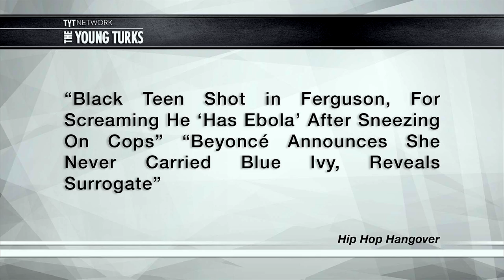Raven-Symoné Responds To Cosby Rape Allegations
"Actress Raven-Symoné got her big break when she was three years old, as Olivia on The Cosby Show. She played the character for the show’s final three seasons. But with Cosby in the news for multiple rape allegations, there’s a pretty unnerving hoax story saying she filed molestation charges against him. The story was “reported” by Hip Hop Hangover, which has also “reported” on such topics like “Black Teen Shot in Ferguson, For Screaming He ‘Has Ebola’ After Sneezing On Cops” and “Beyoncé Announces She Never Carried Blue Ivy, Reveals Surrogate.”

Nevertheless, apparently enough people believed this fake news for Raven-Symoné to take to Instagram and push back against this “disgusting” rumor.” *

Gina Grad and Ana Kasparian discuss.

Grandmas Smoking Pot, Cosby & Don Lemon - The Young Turks 11/20/2014 Social Commentary